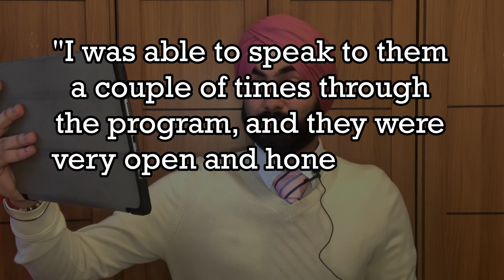The BEST Mentorship Program For Chemical Engineering Students!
There is no secret about it; chemicalengineering is definitely difficult, but one things that is perhaps even tougher is deciding which industry and career to go into after Chemical Engineering! To this effect, we present this video covering an absolutely fantastic mentorship program that looks to solve this issue for chemical engineering jobs and careers, with the benefits of being free and available worlwide ! Be sure to watch the video until the end to get the full experience, entertainment and information all in one!

⏱️Video Chapters
00:00 Start
00:15 Intro
00:23 Why Do You Need A Mentor For Chemical Engineering Career?
00:49 Who Is The Mentorship Program For?
01:12 Humzaa's Message!
02:08 A Past Participant's Testimonial
03:02 Professionals Can Sign Up To Be Mentors!
03:12 Further details
03:24 Outro

ChemEngWeekly

📸Photo credits:
ChemEnggLife - Copyright ChemEnggLife 2023
ChemEngWeekly

⚙️About ChemEngWeekly⚙️

👋 Hey there, welcome to Chemical Engineering Weekly! My name is Juproop and this is a channel dedicated to cover exploring the latest breakthroughs in ChemicalEngineering and Process Engineering.

🗓️Our regular content covers everything Chemical Engineering, from the news and offering admissions advice to ChemEngStudents ,to reviewing past major developments and career advice.